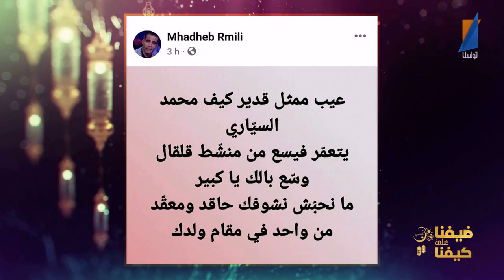محمد السياري يعتذر من مهذب الرميلي أمام الملأ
مهذب الرميلي,مهذّب الرميلي,التلميذ امين السليمي يوضح سبب خلافو مع مهذب الرميلي,الرميلي,مهذب الرميلي في رد حصري,قضية مهذب الرميلي ونور,بية الزردي مهذب الرميلي,مهذب الرميلي والتلميذة,إعتبار مهذّب الرميلي,مهذب الرميلي : أنا منيش فرحان,سفيان الداهش لمهذب الرميلي,بية الزردي ترد على مهذب الرميلي,قاضي حب يفهم لي قالوا مهذب الرميلي,شادلي العرفاوي يرد على مهذب الرميلي,مشادة كلامية بين مهذب الرميلي وبرهان بسيس,تطورات جديدة في قضية مهذب الرميلي والتلميذة